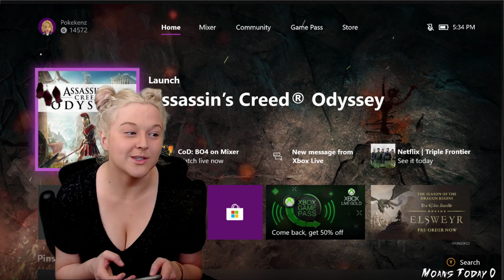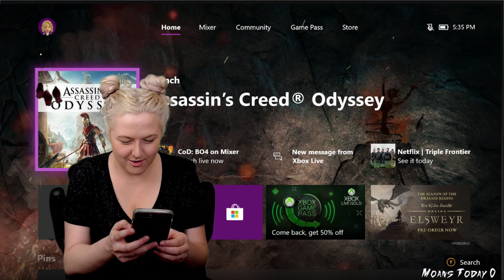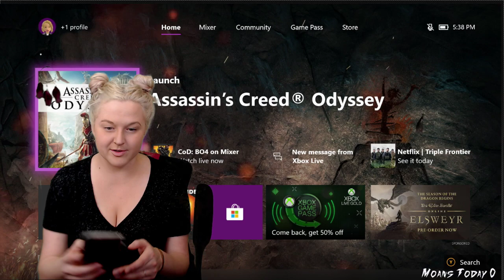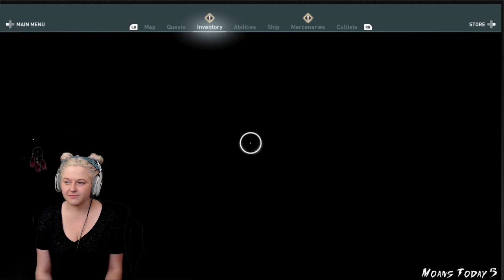Assassin's Creed Odyssey #9 (3 HOURS)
HI POKEMONS!

This is why I'm going to start doing STUDYING STREAMS in addition to my cooking streams & gaming & podcast content.

My streaming schedule can be found on my twitter!

I'm a full time student RIGHT NOW (May 2019) working on Pre-Dental!